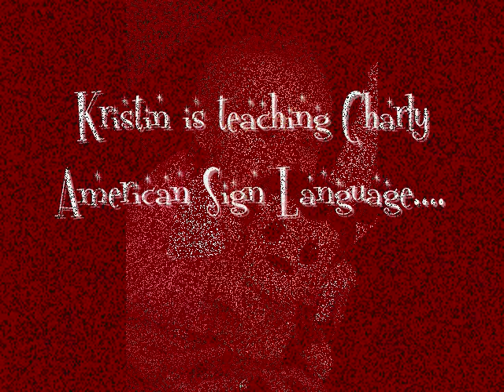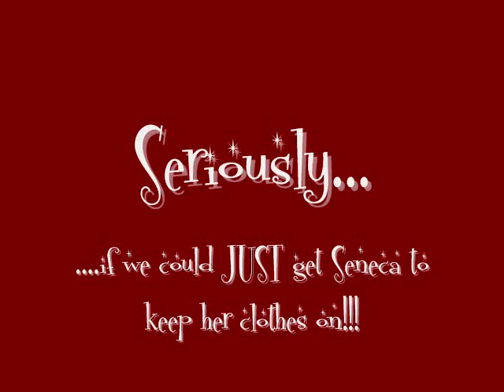Mom's Birthday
A photo montage from a birthday party.